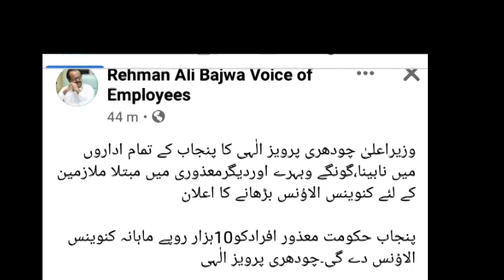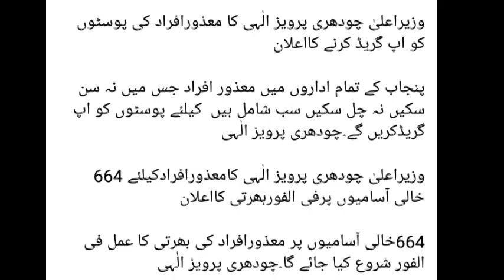conveyance allowance for disable persons||conveyance allowance increase Punjab govt big announcement